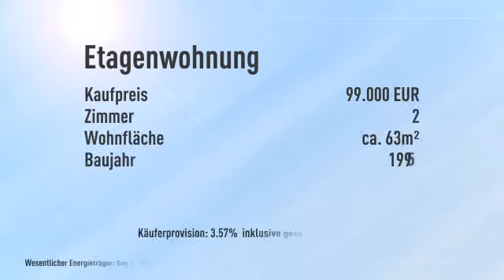Senioren-Wohnanlage! Gut vermietete, barrierefreie Eigentumswohnung mit Balkon.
Objektnr.: 2377
Informationen zum Energieausweis:
Baujahr: 1995
Energieausweistyp: Verbrauchsausweis
Endenergiebedarf: 107.0kWh/(m²*a)
Heizungstyp: Gas-Heizung
wesentliche Energieträger: Gas